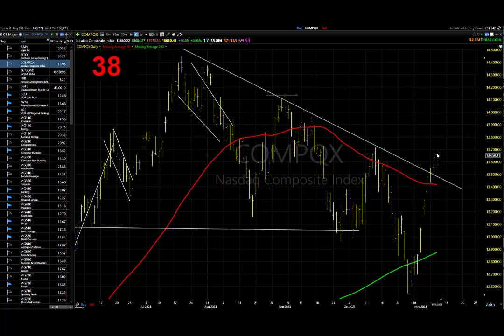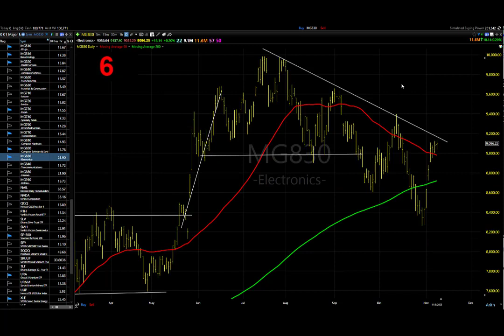11/09/23 Dave Landry's Market In A Minute-The Best Action Is No New Action